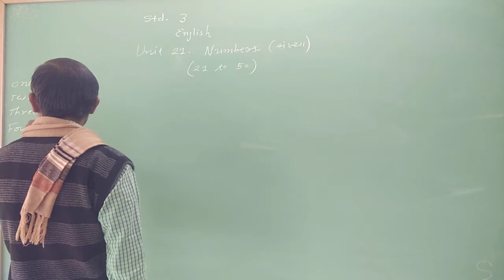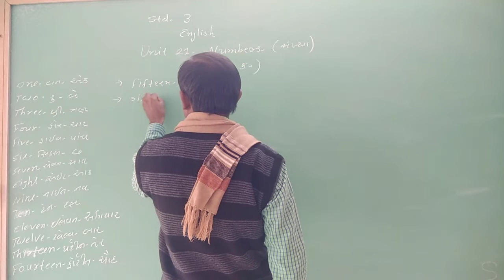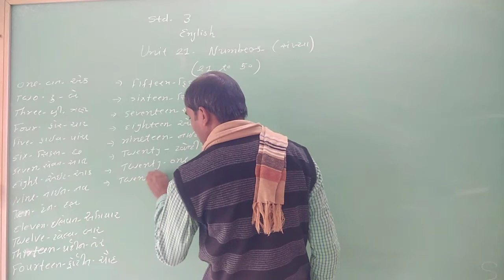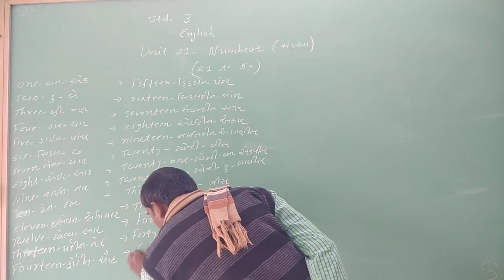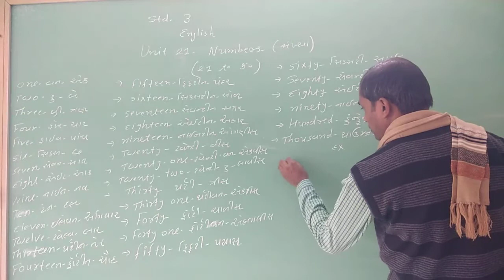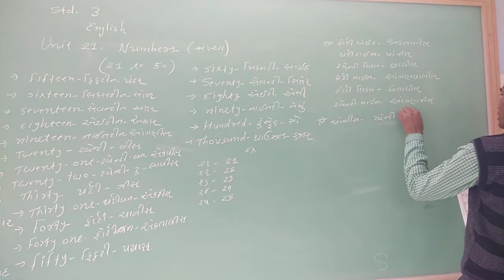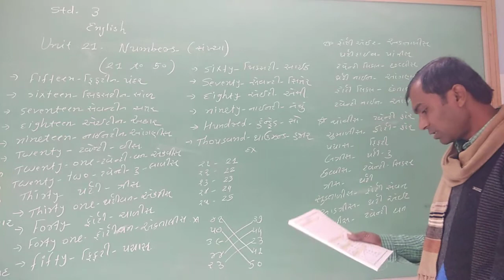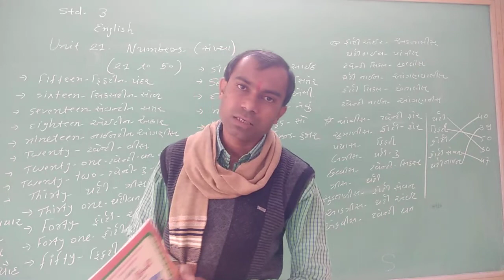Class 3 GMS English Unit 21